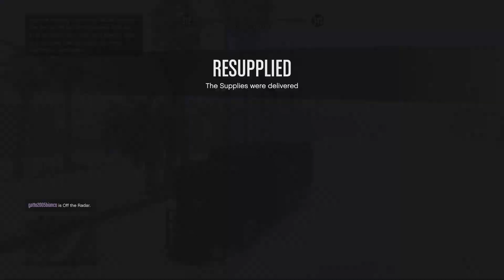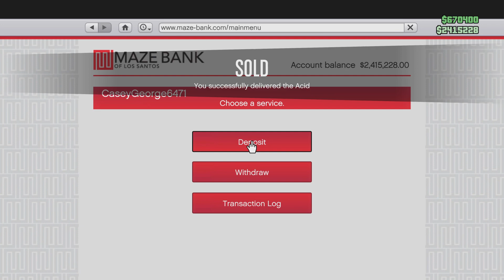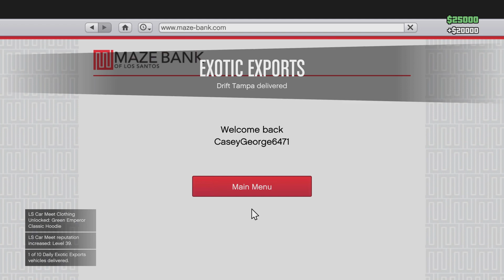GTA online: Acid lab missions pt1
Im so glad i finally gor around to uploading this video, i was supposed to do it when i uploaded my first video on the Drugs wars update, but i went on holiday and i then couldn't do it, but ay im here now. Enjoy :)